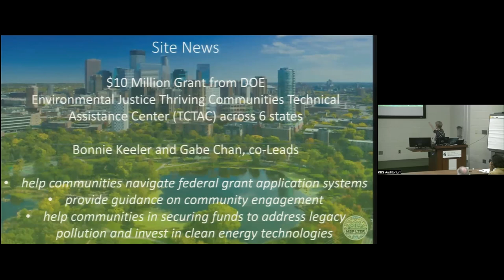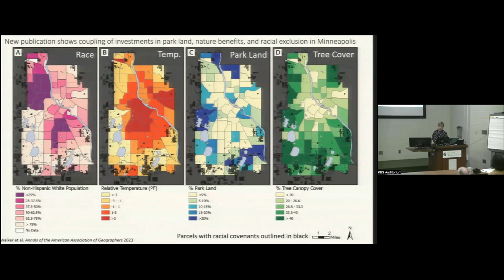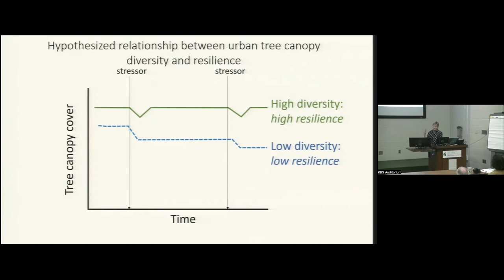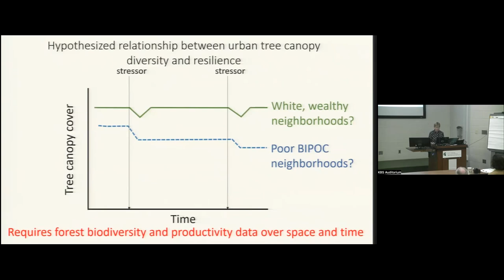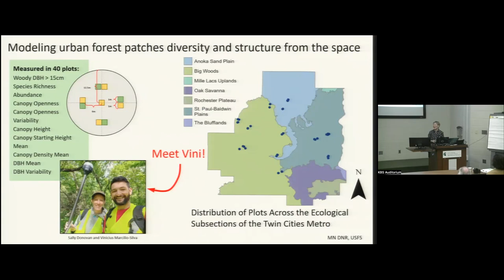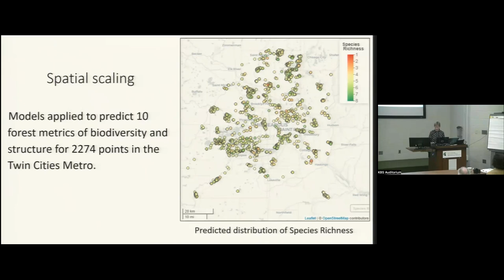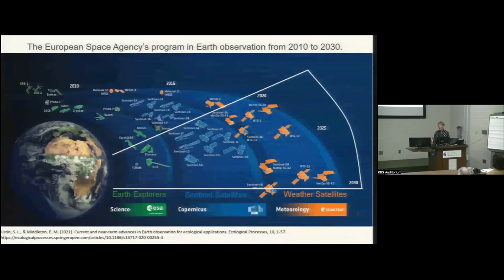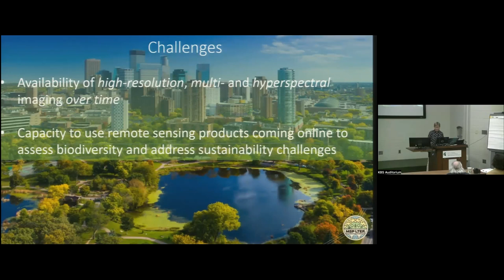Minneapolis St Paul | 2023 LTER Science Council Lightning Talks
Sarah Hobbie delivers the Minneapolis St. Paul LTER's Lightning talk at the 2023 LTER Science Council Meeting at Kellogg Biological Station.